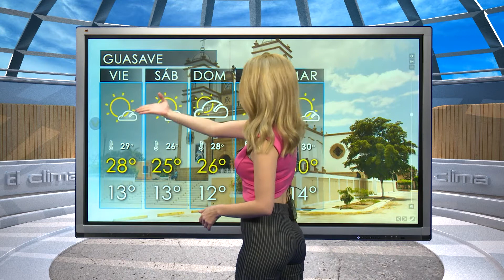CAPSULA LAURA MANANA 14 DICIEMBRE SIN